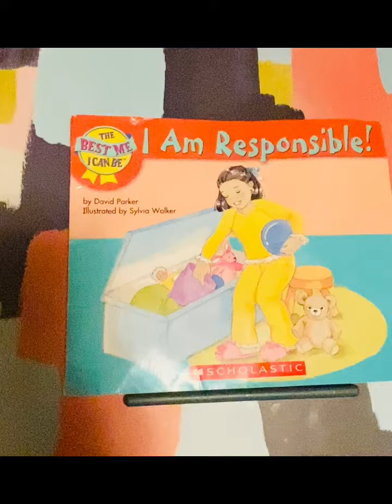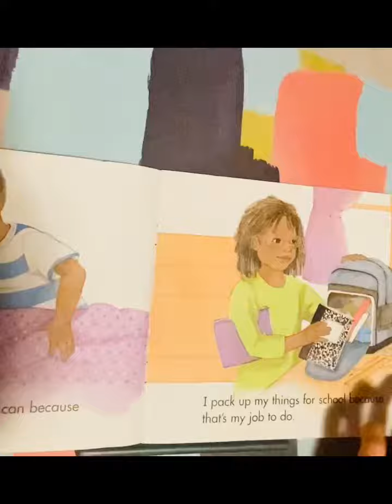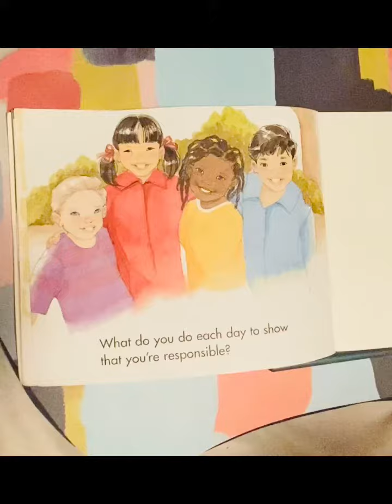I Am Responsible!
I hope you learn from this book and feel proud of yourself by being responsible kids☺️
Don’t forget to leave me a comment on what do you do each day to show that you’re responsible?!